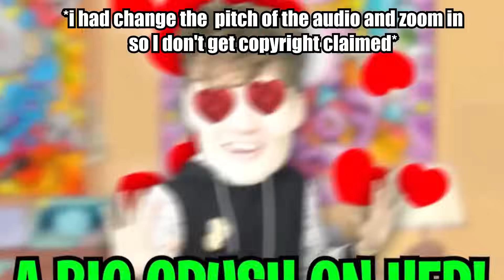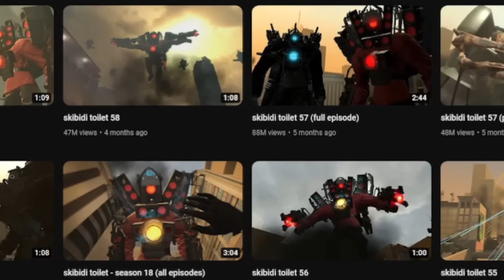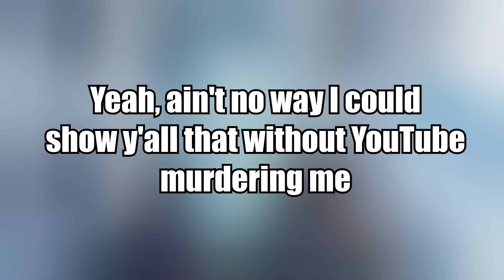Skibidi Toilet and LankyBox Isn't the Reason Gen Alpha is Doomed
Welp, now I've done it. I've insulted the iPad kids, and $20 says that I'll get a hundred comments saying that "I just don't get it." Mmhm, I sure don't buddy. (Jk it's all in good taste. Seriously though, that kind of content is absolutely awful.) Believe it or not though, Skibidi Toilet and Lankybox aren't actually the reason Gen Alpha is doomed. Well, not the cause, at least. Just a byproduct of the cause.

Like what you see? I love hearing from y'all, and I read everything that y'all type. Stay safe out there, and I'll catch you on the flipside!